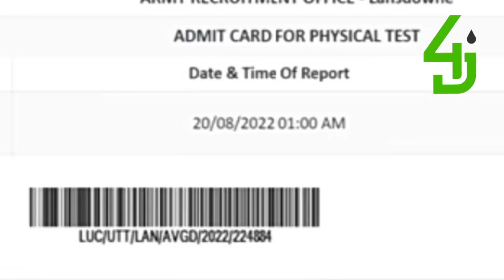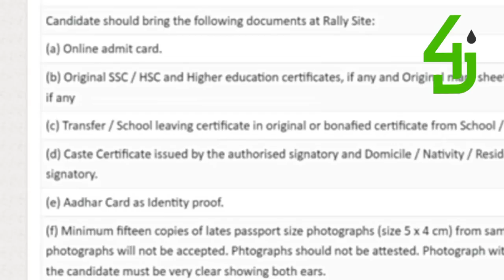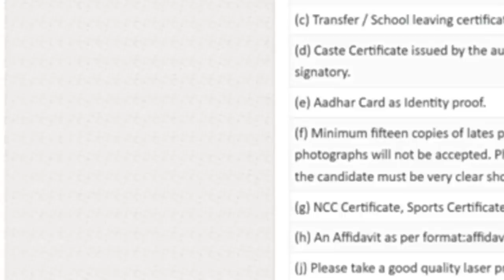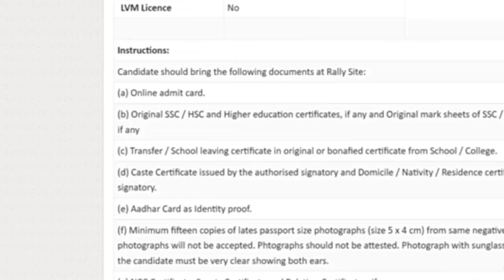ആർമി AGNIVEER റാലി ADMIT CARD🔥| അറിഞ്ഞോ ഈ കാര്യങ്ങൾ👮|Indian Army Aginiveer Rally Admit Card 2022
Indian Army Agniveer Admit Card 2022 | Army Agniveer Rally Admit Card 2022
NO 1 Defence Training Academy In Kerala

നിങ്ങളുടെ സൈനിക സ്വപ്നവും ഇപ്പോൾ നേടിയേടുക്കാം

കേരളത്തിലെ മികച്ച Defence Pre- Recruitment Training അക്കാദമി

Defense Pre Training Academy
H&J Mall,Karunagappally

എന്ത് സംശയങ്ങൾ ഉണ്ടെങ്കിലും ഈ നമ്പറിൽ ബന്ധപ്പെടുക

4J JOBS MALAYALAM is a job & career development YouTube channel with lot of information regarding job update in the defence,ssc,psc, central and state government

Indian Army Agniveer Admit Card 2022: Indian Army has Invited Online Application Form for the Recruitment of Agniveer under Agnipath Scheme 2022. Those Candidates are interested in the Following Process of Indian Army Agniveer Recruitment 2022 Recruitment 2022 & complete the Required Eligibility Criteria Can read the Full Notification and Apply Online for Army Agniveer Recruitment 2022 Recruitment 2022 and also Check Indian Army Agniveer Admit Card 2022 @joinindianarmy.nic.in

Army Admit Card 2022 Video